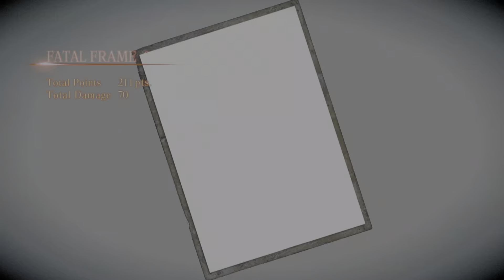FATAL FRAME: Maiden of Black Water - Sixth Drop S Rank Part 3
Mio and Mayu together again! The costumes in this game are so cool :D